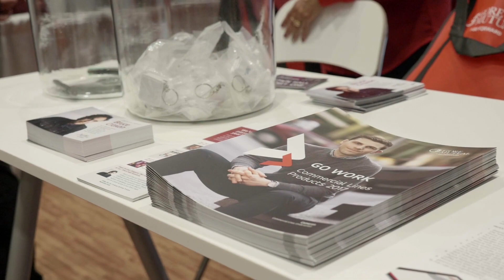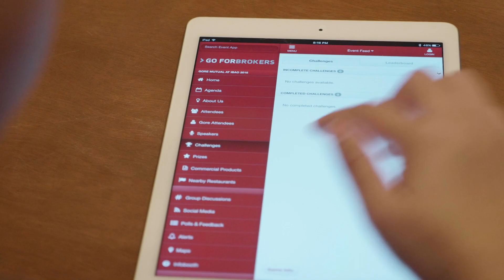Gore Mutual at the 2016 IBAO Convention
Here are our highlights from the 2016 IBAO Convention in Toronto.

We hope you enjoyed the informative BIP talk we sponsored with BrokerLift co-founder Thomas Accardo, chatting with our staff at our new tradeshow booth, dancing and mingling at our lounge, and learning valuable business lessons from former Dragons’ Den star and disruptive entrepreneur Bruce Croxon at our Town Hall sessions.